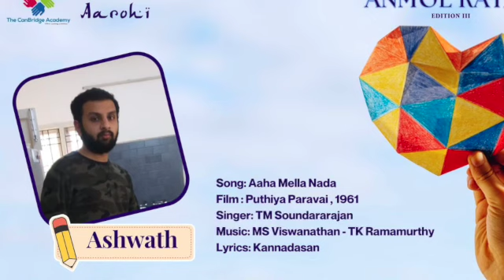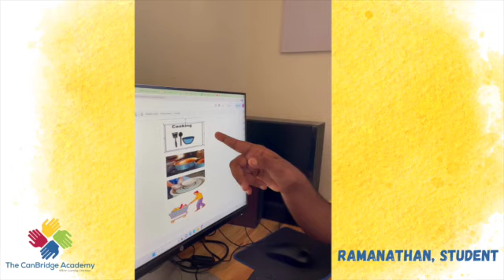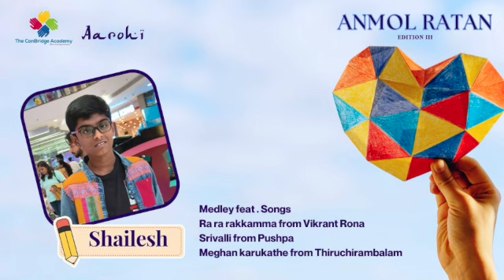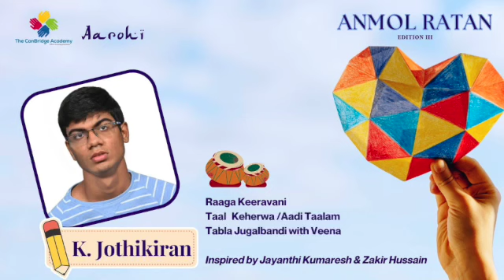Anmol Ratan Edition #3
Aarohi  is back with Anmol Ratan for the third year in a row

For those of who who are new - Aarohi is a music group partial to retro film music - especially Bollywood- and we are friends and professionals in our respective domains but passionate about music.

And while we support talented musicians and live bands  through our staged shows , we also raise funds and awareness for some amazing NGOs and people  involved in good causes like Pediatric Cardiac Surgery, Cancer Care, Autism, Multiple Sclerosis , Dialysis and many more.

The pandemic has done some good too - helped us look at digital seriously as a medium .

“Cutting Chai” , curated musical conversations ,  was born to fill the gap created by the lockdown - and the ban on public gatherings.

Anmol Ratan was one such experiment to showcase the musical talent of autistic kids. We were enthused when we saw the kids and young adults take to the digital medium effortlessly .

Conceptualised as a showcase for autistic youngsters in association with The CanBridge Academy - which is a great  space for young adults with autism to explore their interests, find what they want to do and do it .

I would urge you to visit them to experience the magic there in person !
We also have some interesting experiences shared by the facilitators and the parents , as a part of today's program .

In this edition of Anmol Ratan you will meet 15 talented youngsters , who will surprise you with their musical talent.

We hope you will enjoy this  unique offering and encourage the youngsters with your comments, likes and shares.

We are grateful to Kavita Krishnamoorthy and Sharada Rajaram of The CanBridge Academy who have been our partners - helping us put this program together,

Over to you viewers - ENJOY the show .

Sequence
Welcome by Priya Sabu
Ganesha Vandana - Bhajan by C. Vishwanathan
Chinna Chinna Aasai by Latika
Vox 1- What makes CanBridge Different ?
Teen Taal  on Tabla by Adarsh
Santa Claus is coming to town by Naren
Remarks by Chaitrra Sairam , Facilitator
Ahaa mella nada by Ashwath
Beqaraar Karke hume by Ram
Vox 2- What is your favourite activity @CanBridge ?
Random Rhythms with Slinky by Rupak
Remarks by Madhuvanti Badri, Facilitator
Akhiyaa Laage, Bandish by Nyassa Singh
Never say Never by Nanak
KeyBoard Medley of film songs  by Shailesh
Vox 3- What does CanBridge mean to you ?
Vaseegara/Zaraa Zaraa mash up by Siddhartha Shakya
Doom Machale on Guitar by Sarang
Do Nainaa by R.Sanjana
Tabla Jugalbandi by Jothikiran
Kesariya by Wow Karthik

Credits
Adarsh Sadasivam Tabla
Teen Taal Variations
Ashwath Vocal.
Song: Aaha Mella Nada
Film : Puthiya Paravai , 1961
Singer: TM Soundararajan
Lyrics: Kannadasan
C. Vishwanathan Vocal
Bhajan on Lord Ganesha
Song: Matanga Vadana Ananda Sadana
Raga : Mayamalavagowla / Bhairav
Taal : Adi /Keherwa
Karthik Kumar Vocal
Song : Kesariya
Film : Brahmāstra: Part One – Shiva , 2022
K. Jothikiran  Tabla Jugalbandi with Veena
Raaga Keeravani
Taal  - Teen taal
Inspired by Jayanthi Kumaresh & Zakir Hussain

Latika Kannan Vocal
Song Chinna Chinna Aasai
Roja (1992).
Singer : Minmini
Lyrics : Vairamuthu

Nanak Luthra Vocal
Song  Never say Never
Justin Bieber & Jaden ( Rap)
Lyrics _ Bieber, Jaden & Kuk Harell
Album - Karate Kid and Never Say Never, The Remixes

Naren Vocal
Song : Santa Claus Is Coming to Town
Singer : Mariah Carey
Lyricist : Haven Gillespie / John Coots

Nyssa Singh Vocal and Harmonium
Raag Asawri
Bandish : Akhiya Laagi  rahat nisadin
Taal : Teen Taal

Ram Subramaniam Vocal
Song: Beqarar Karke Hamen Yun Na Jaiye
Album: Bees Saal Baad , 1962
Singer: Hemant Kumar
Lyricist: Shakeel Baduyani

R. Sanjana Vocal
Song : Do Naina aur Ek Kahani
Film : Masoom - 1983
Singer : Aarti Mukherjee
Lyrics : Gulzar

Song: Yeh Sama Sama Hai yeh Pyaar ka
Movie: Jab Jab Phool Khile (1965)r
Singer: Lata Mangeshkar
Music Director: Kalyanji Anandji
Lyricist: Anand Bakshi

Rupak Munje
Random Rhythms
Spontaneous music making with Slinky
Sarang Jaltare Guitar
Song : Doom Machale Doom Machale Dhoom
Film : Dhoom
Singer : Sunidhi Chauhan & Shankar Mahadevan
Lyricist : Samir
Shailesh Keyboard
Medley  feat .  Songs
Song Name: Ra Ra Rakkamma
Movie: Vikrant Rona
Singers: Mangli, Nakash Aziz
Lyrics : Ramajogayya Sastry
Music Director: B.Ajaneesh Loknath
Song: Srivalli
Singer: Sid Sriram
Lyrics: Chandrabose
Song : Megham Karukatha
Movie : Thiruchitrambalam
Composed by Anirudh Ravichander
Lyrics & Vocal by Poetu Dhanush

Siddhartha Shakya Vocal
Song: Vaseegara / Zara Zara Behekta Hai
Minnalae / Rehnaa Hai Terre Dil Mein , 2001
Singer :  Bombay Jayashri.
Lyricist : Thamarai / Sameer